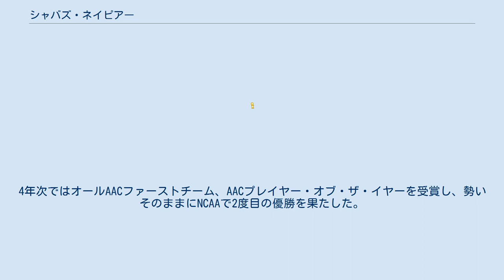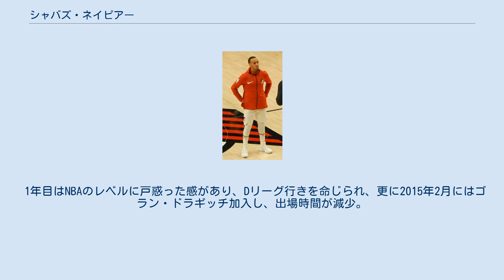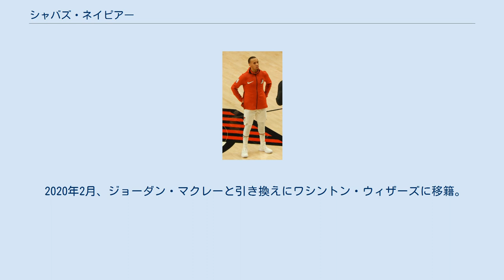シャバズ・ネイピアー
シャバズ・ボジー・ネイピアー（Shabazz Bozie Napier、1991年7月14日 - ）は、アメリカ合衆国・マサチューセッツ州ロックスベリー出身のプロバスケットボール選手。
 マサチューセッツ州の地元の高校で着けていた背番号が永久欠番になるなどの有名選手だったネイピアーは、コネチカット大学に進学。
1年次にケンバ・ウォーカーの控えとしてNCAAチャンピオンを経験。
4年次ではオールAACファーストチーム、AACプレイヤー・オブ・ザ・イヤーを受賞し、勢いそのままにNCAAで2度目の優勝を果たした。
NCAAオールアメリカンファーストチーム、トーナメント最優秀選手にも選出されカレッジで華々しい成績を残し、コネチカット大学史に残る選手となった。
2014年のNBAドラフトではシャーロット・ホーネッツから24位で指名された後に交渉権がマイアミ・ヒートに移動 。
 1年目はNBAのレベルに戸惑った感があり、Dリーグ行きを命じられ、更に2015年2月にはゴラン・ドラギッチ加入し、出場時間が減少。
更に悪いことに4月には、背中のスポーツヘルニアの手術のために戦線離脱するなど、不完全燃焼に終わった。
 2015年7月26日、将来のドラフト指名権との交換トレードで、オーランド・マジックに移籍。
11月11日のロサンゼルス・レイカーズ戦は、自己最多の22得点を記録した。
 2016年7月7日、金銭トレードでポートランド・トレイルブレイザーズに移籍した。
2017年4月11日のサンアントニオ・スパーズ戦でキャリアハイを更新する32得点をマーク。
 2020年2月、ジョーダン・マクレーと引き換えにワシントン・ウィザーズに移籍。